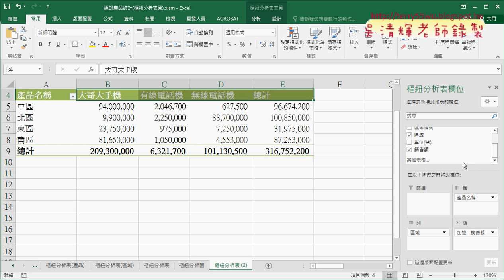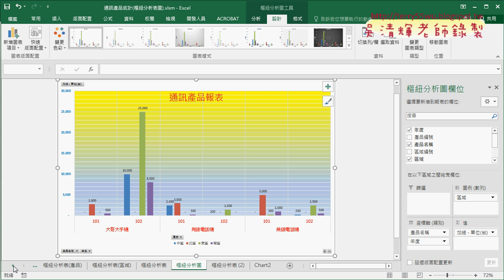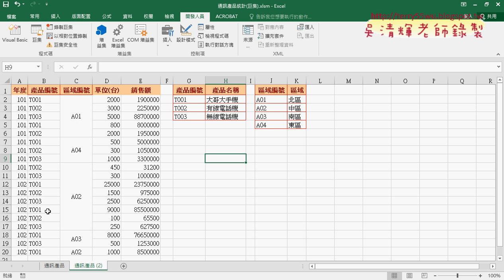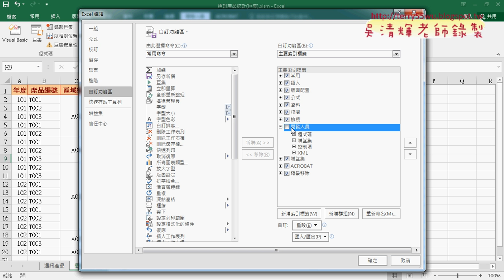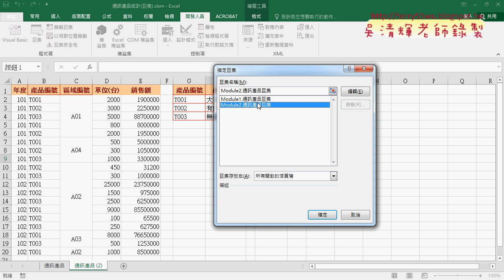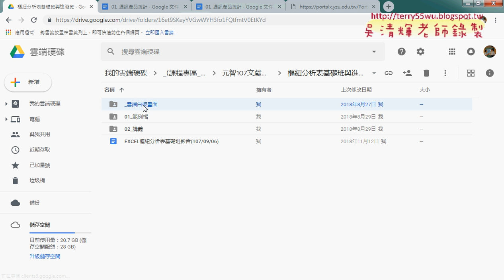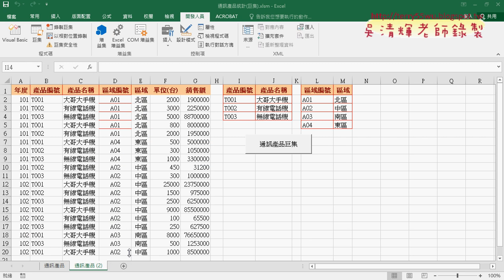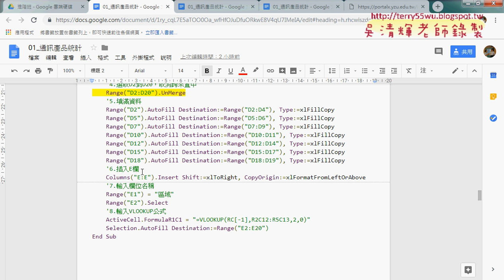05 下周資料正規化與錄製與修改巨集